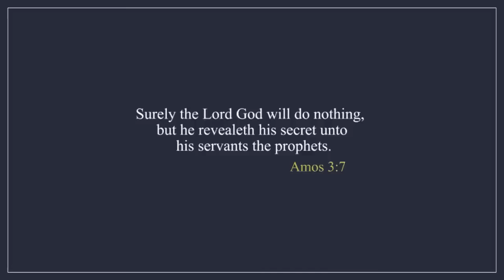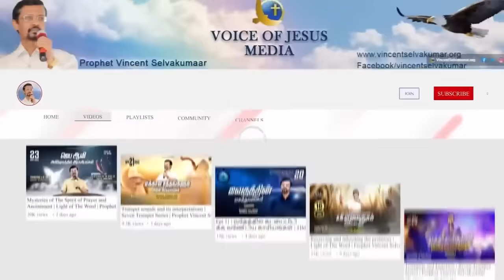ஐந்து மாத ஆபத்துக்கள் | Prophet Vincent Selvakumaar| Sathiyamgospel | 17 Sep 23